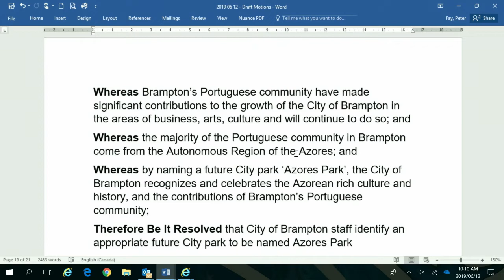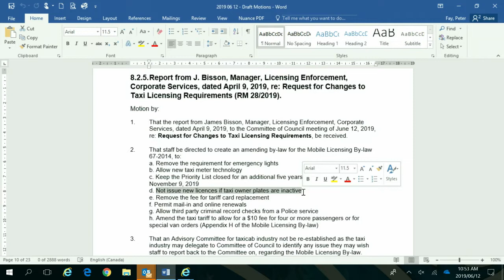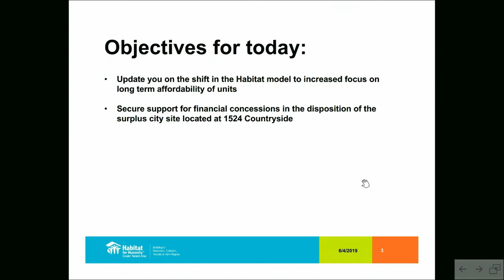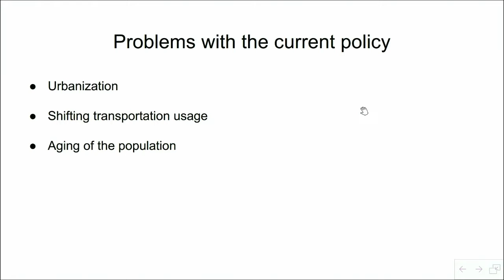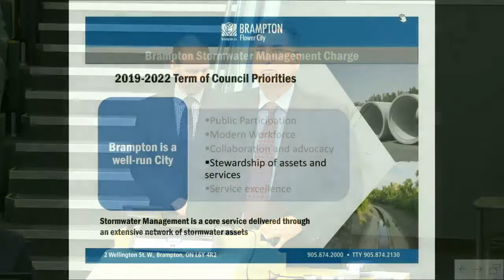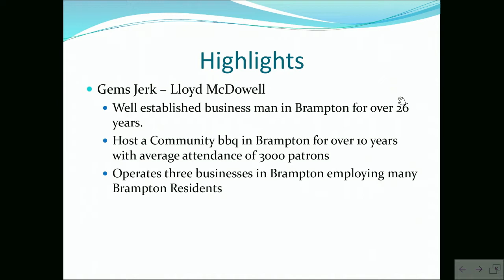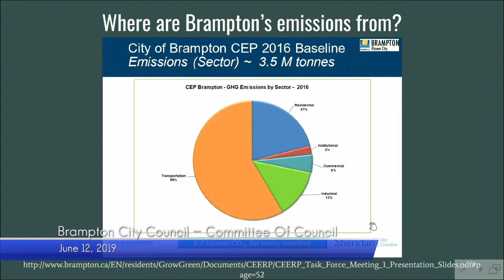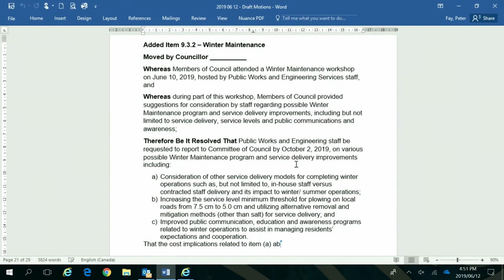Committee of Council - June 12 2019